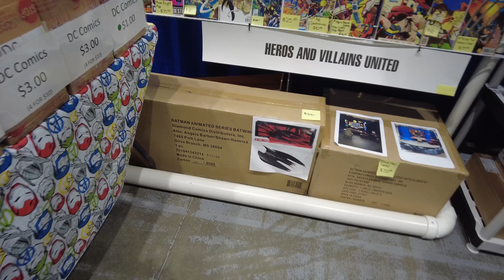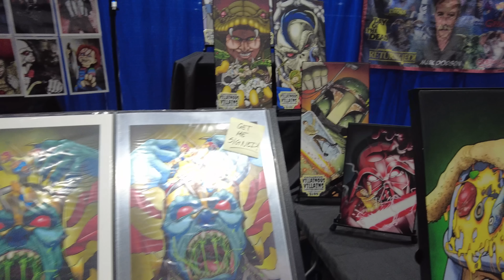Toy Hunting Vlog: UltraCon 2022, WWE Mattel Retros, & Special Delivery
What's Poppin Everyone! Join me for a new Toy Hunting Vlog. On Today's Toy Hunting Vlog we visit UltraCon, Find some awesome WWE Mattel Retro, and get a Special Delivery from our Friends over at Bitz & Buttons! And That's What's Poppin!

Chapters
00:00 Introduction
00:44 Day 1
18:11 Day 2
25:22 Haul
31:13 Outro